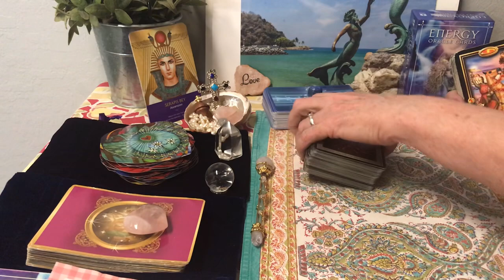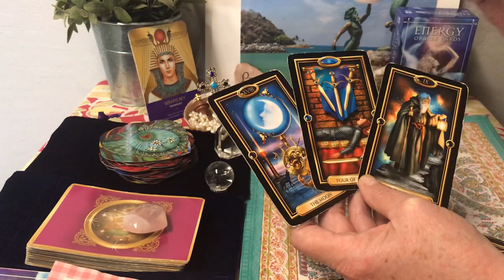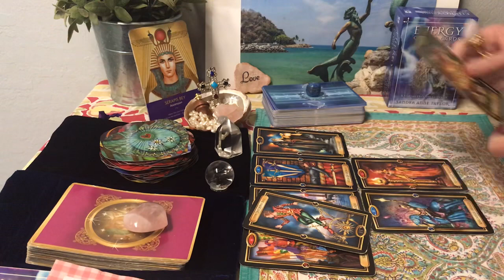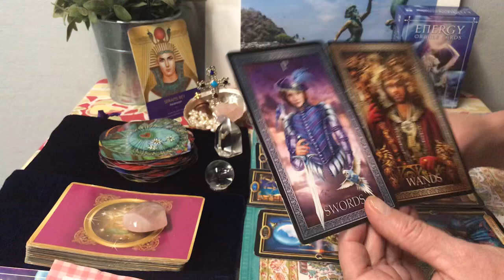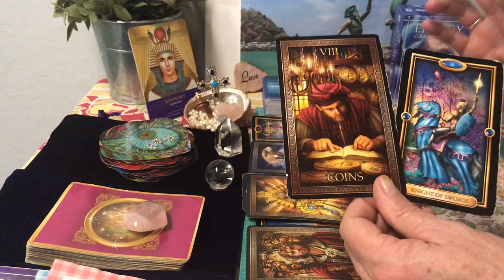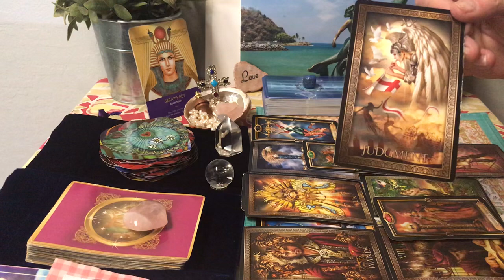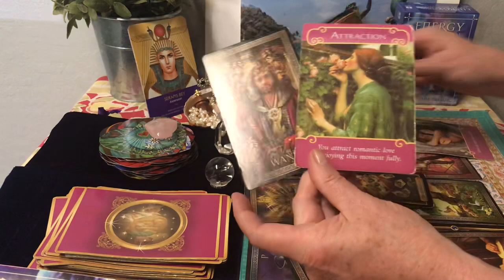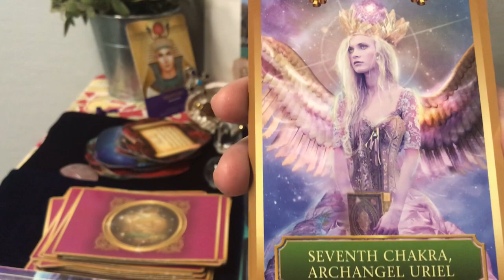Leo ♌️ March brings major success in career & love🌈Get out in nature you may meet them on a walk 🌻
For only $17 4 questions 4 spreads 20 cards emailed pics of spreads with descriptions and answers to all your questions

Blessings my divine souls you shine like your Star the Sun this March, thank you for all you do for your community and world
Love you
Mary